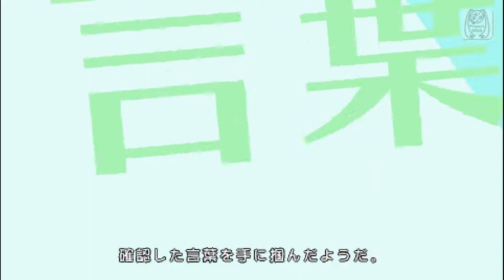【Senpai FNF】Two Faced Lovers【UTAU Cover】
Did I spend hours of my life on a joke mod? yup
Do I know why his hair looks like a moldy carrot? No
Was I too lazy to fix it? yes, yes I was

Credits:
UST: 96KimuraGil
Original Producer: Wowaka
Voicebank: lensucks
PV:SEGA
Senpai mod: M E